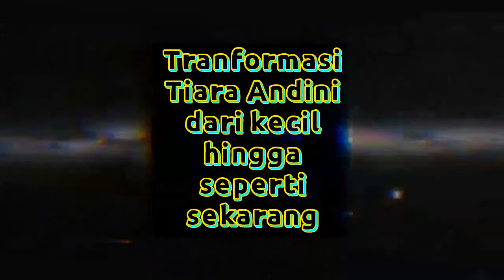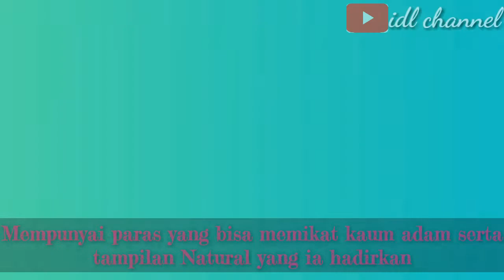So Cute.,inilah Tranformasi Tiar4 Andin1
Tiara andini merupakan jebolan indonesian idol dan finish di posisi runner up,penyanyi kelahiran Jember ini sebelumnya diketahui pernah mengikuti Jember Fashion Carnaval & berfoto dengan K-Pop Super Junior.dari usia dini dia memang bercita-cita ingin menjadi penyanyi,dulunya dia hanya gadis polos hingga bertranformasi hingga menjadi seperti sekarang ini.

wassalam..